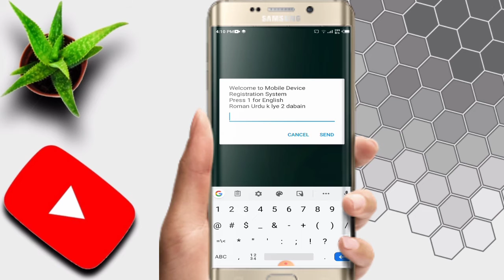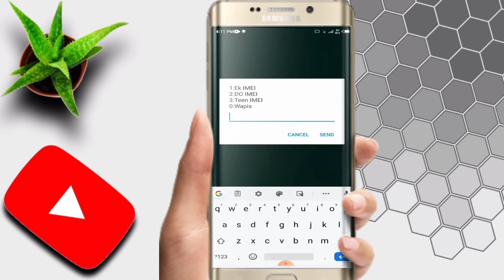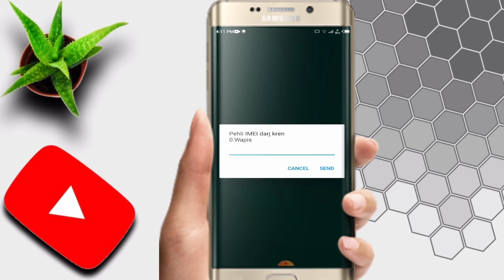How to Register Mobile with PTA | free Registration Code | Technical Husnain Sidhu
A.A Everyone ! doston aaj ki is video mein main aapke sath share karunga ke kaise aap apne mobile phone ko PTA se registered karwa sakte hain.

Doston agar aapane koi new mobile kharida hai yah aapke pass pahle se aisa Koi mobile hai jo PTA se registered nahin hai to PTA ke pass yah authority hai ki vah aapka mobile band kar sakti hai.

Doston agar aap chahte Hain ki aap ki mobile device band na ho to apne mobile phone ko jald za jald PTA se registered karvayen PTA se register karvane ke liye aapko Chand step follow karny hai jo maine is video mein bataen hain